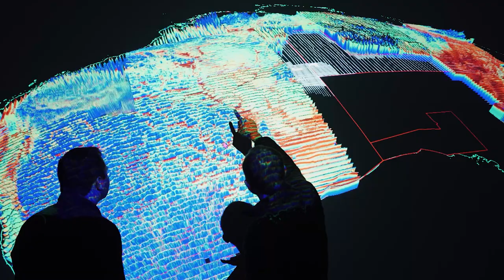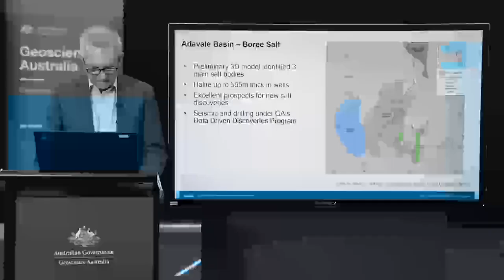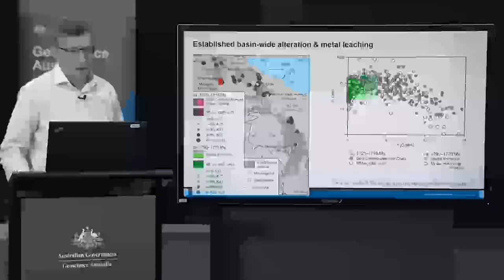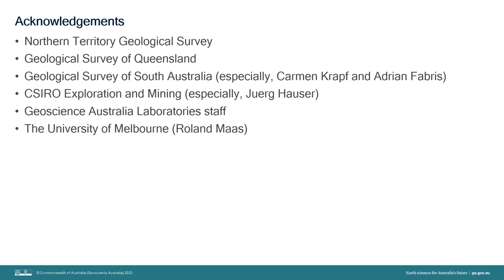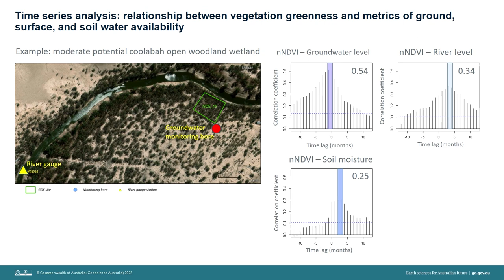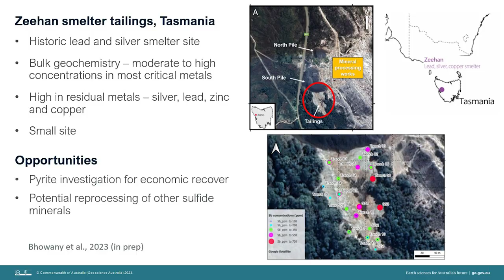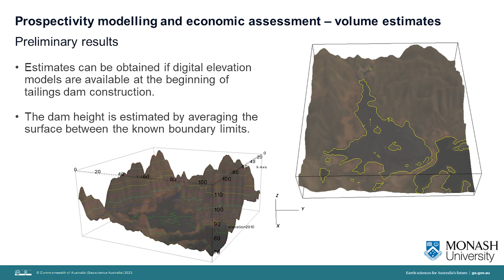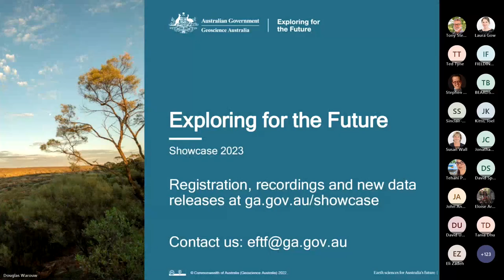Exploring for the Future 2023 Showcase - 17 August - Geological processes and resources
Since 2016, the $225m Exploring for the Future program has been gathering, analysing and providing precompetitive geoscience data, information and tools to help inform decision-making by government, community and industry on the sustainable development of Australia's mineral, energy and groundwater resources, supporting our transition to net zero.

The 2023 Showcase is a free online event, where a team of geoscience experts reflect on the value of the program and share scientific highlights and precompetitive geoscience results with the minerals, groundwater and energy sectors, government, academia, research, colleagues, collaborators and the public.

This session included presentations on:
00:00:00 - Exploring for the Future Introduction
00:02:38 - Acknowledgement of Country
00:05:37 - Hydrogen storage potential - Dr Andrew Feitz
00:21:09 - Mineral systems from isotopes to fluids - Dr Evgeniy Bastrakov
00:38:42 - Improved methods for characterisation of groundwater dependent ecosystems (Upper Darling River Floodplain case study) - Dr Sarah Buckerfield
00:52:35 - Atlas of Australian Mine Waste - Jane Thorne
01:07:01 - Question and answer session